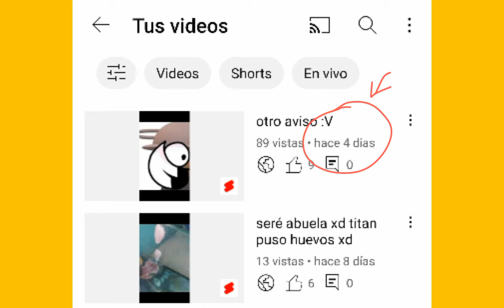aviso en la descripción xd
Perdón si no subía videos tenia exámenes xd
Aviso nuevo buenas y malas
La mala es que mi cuy pelusa se fue de nuestra casa osea lo adoptaron :'V
Las buenas noticias es que me compraron la pecera nueva y otro integrante vino a nuestra casa xd